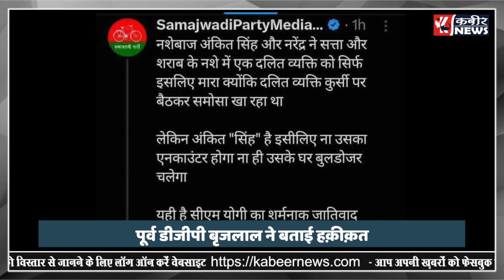आखिर क्यों करना पढ़ा अखिलेश को अपना ट्वीट डिलीट, पूर्व डीजीपी बृजलाल ने बताई हकीकत